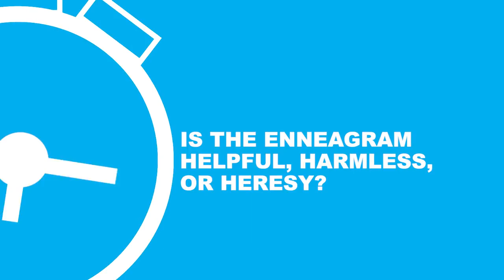Is the Enneagram Helpful, Harmless, or Heresy? - Real Truth Real Quick (NSKM)